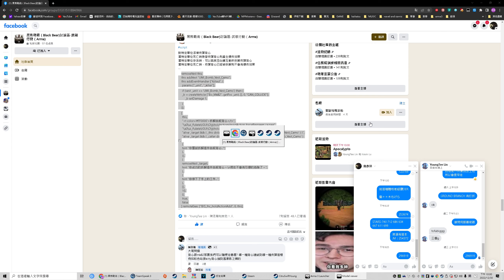ArmA 3 2022 12 30 21 48 22 01